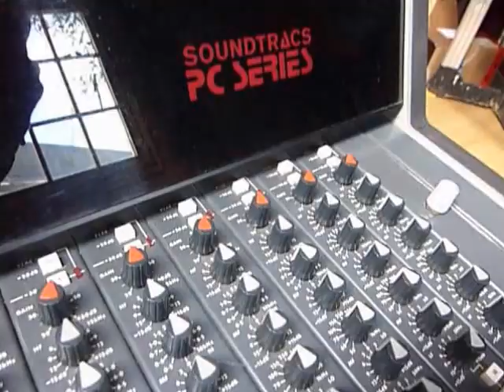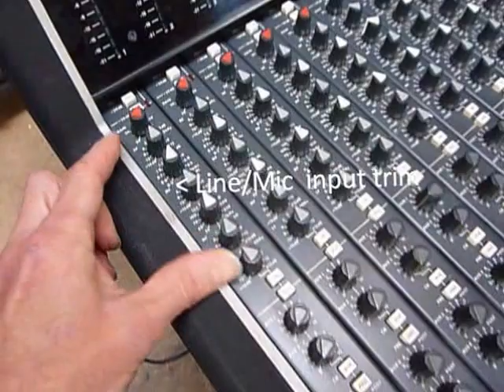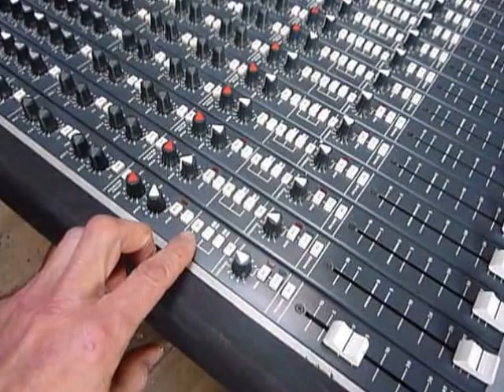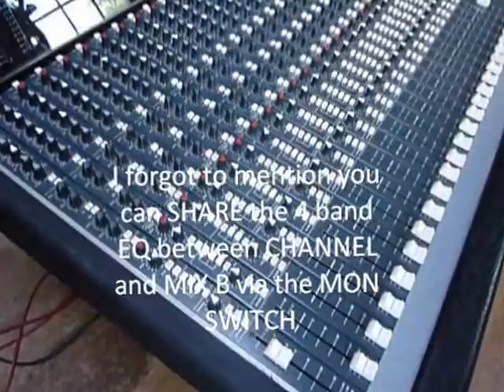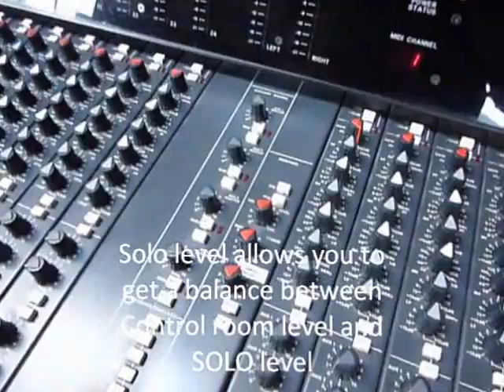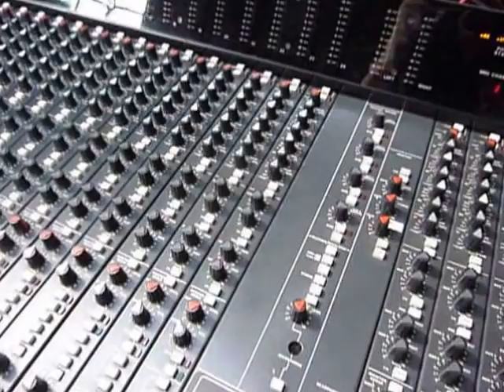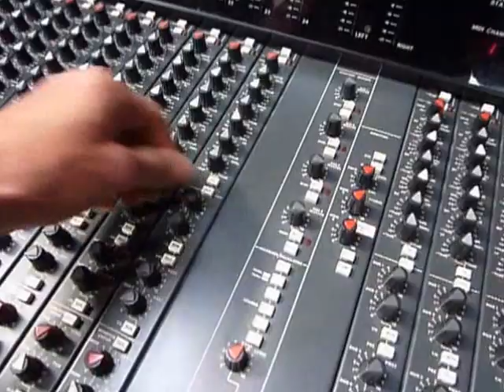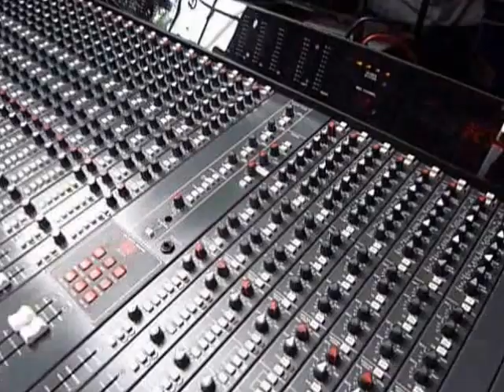Soundtracs PC Midi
Soundtracs Analogue Console